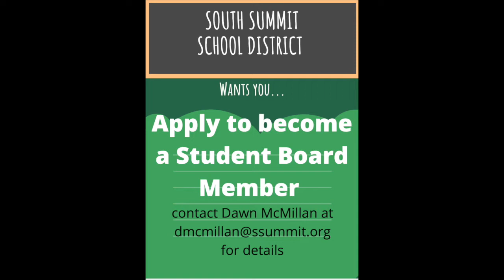March 3rd Announcements